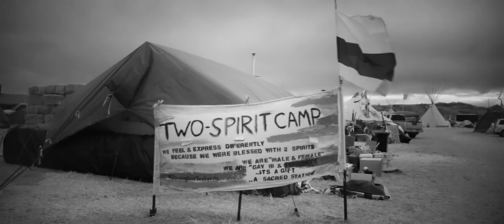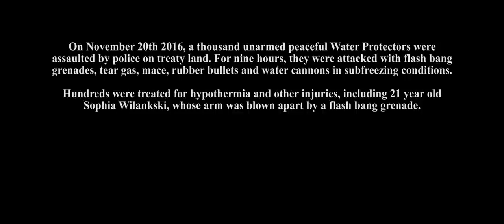Dee Snider’s Standing Rock Music Video “So What” (UNCENSORED)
This music video documents the Dakota Access Pipeline Protest at Standing Rock. While capturing the police brutality and human rights violations against peaceful Water Protectors, the filmmakers were tear gassed, targeted and shot with rubber bullets in an unconstitutional suppression of free press.

Artist: Dee Snider
Album: We Are The Ones
Song: So What

Director: Cody Blue Snider (@CodyBlueSnider)
Cinematographer: Alexander Chinnici
Editor: Justin Ho
Producer: John Curtis
Co-Producer: Ian Blair
Executive Producer: Ernesto Avina
Executive Producer: Damon Ranger
Production Company: Diktator
Stedi Cam Operator/AC: Matt Digregorio
AC/Key Grip: Zack Sainz

Special thanks to The American Indian Movement, Graywolf, Pony, the Indgenouse People and Water Protectors everywhere.